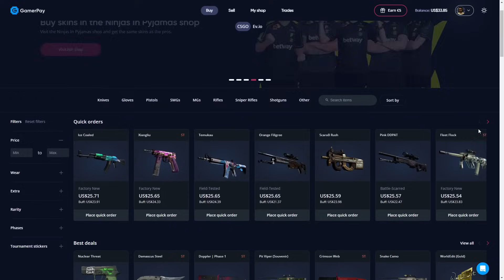"SCREAM GOING PRO IN CS2!?" 😲 - SCREAM PLAYS NEW CS2 INFERNO PREMIER MODE MM w/ shox, JACKZ & RpK!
In this video ScreaM plays the new de_inferno in Counter-Strike 2 premier matchmaking with shox, JACKZ & RpK!